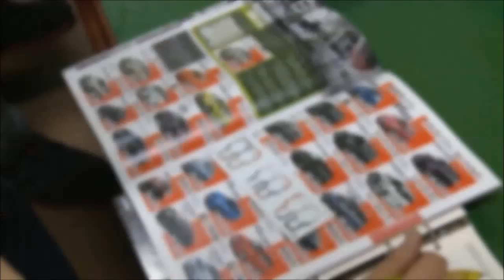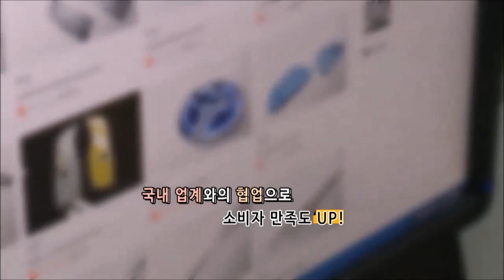Automentor MTN Broadcast